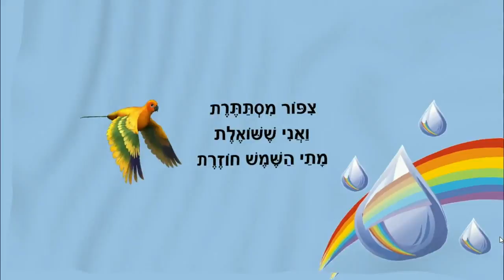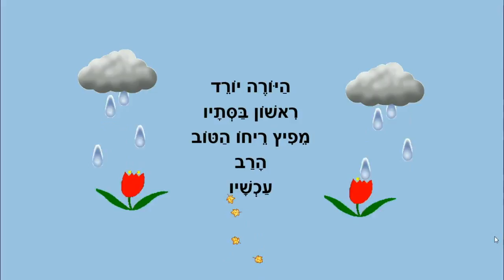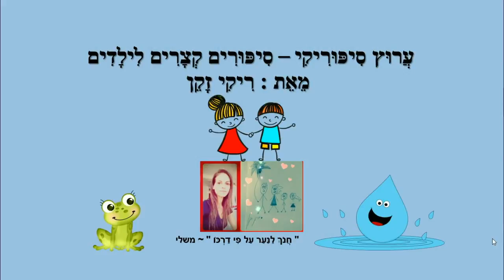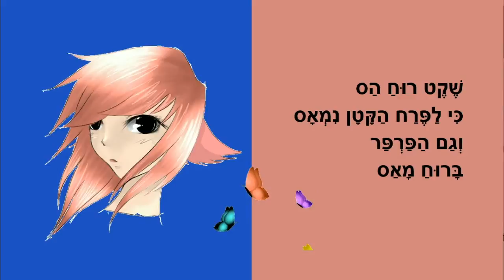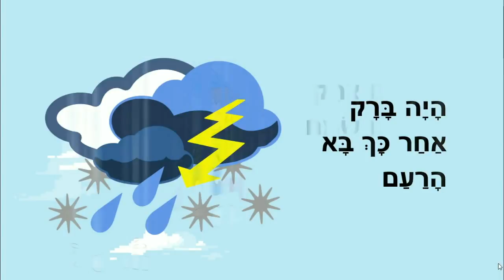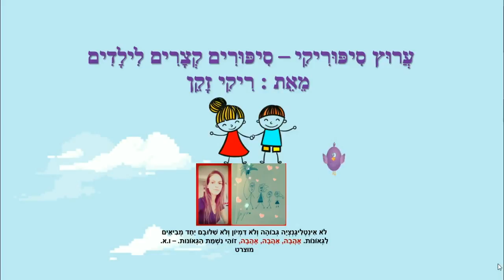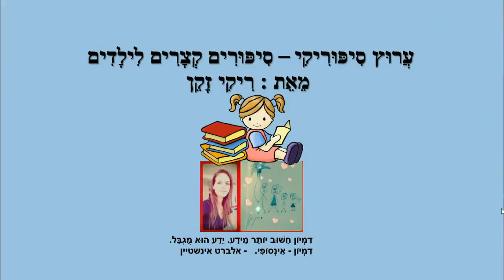ארבעה סיפורי סתיו - עונת הסתיו לילדים - כתבה: ריקי זקן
ארבעה סיפורים לסתיו
היורה ואני, שקט רוח הס, רם והרעם, הענן שלי